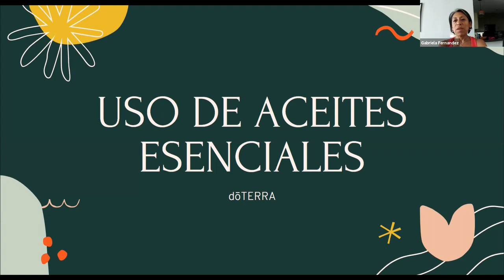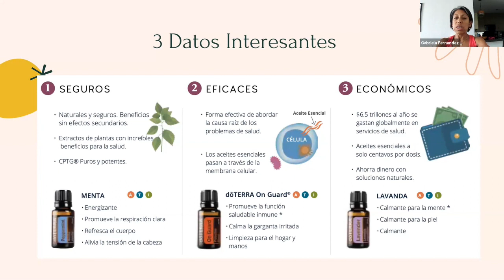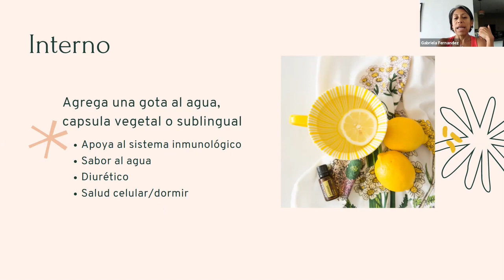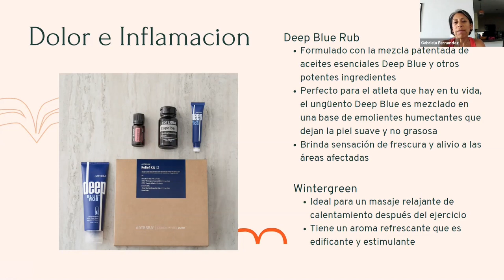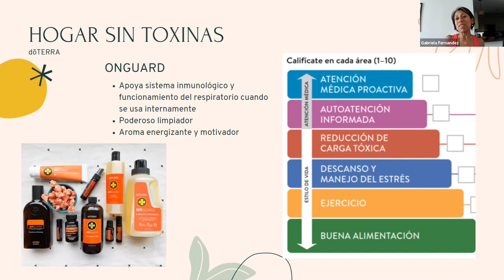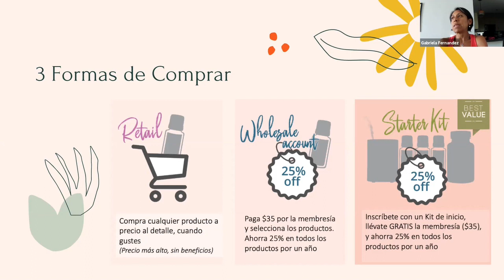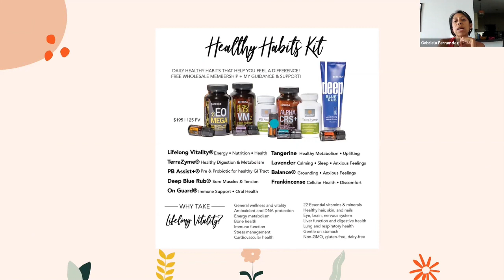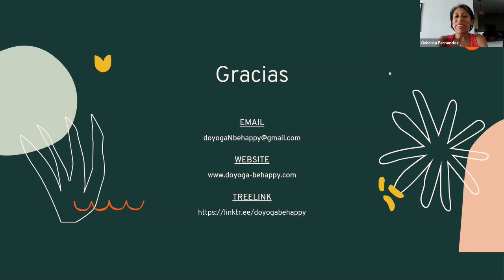Aprende de aceites esenciales como y porque usarlos.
Practice with me on Channel... Anywhere/Anytime